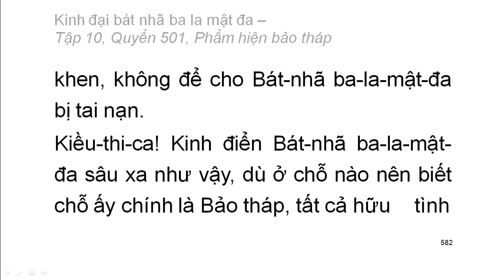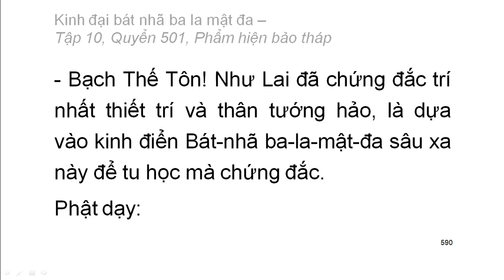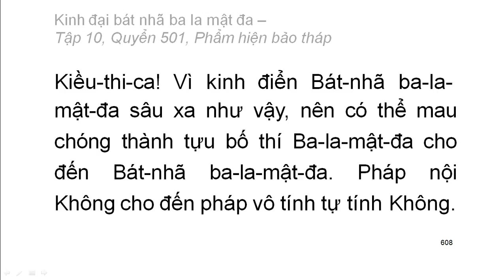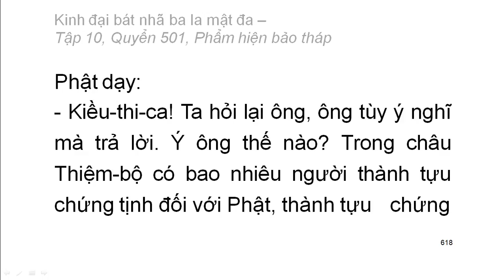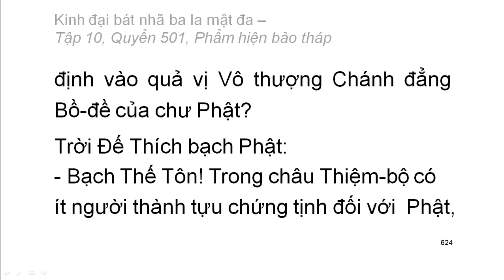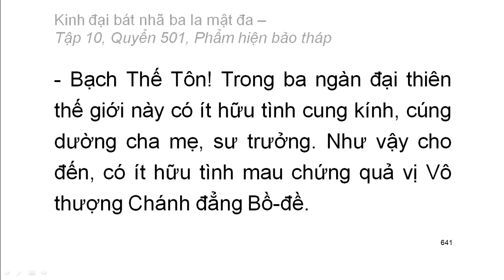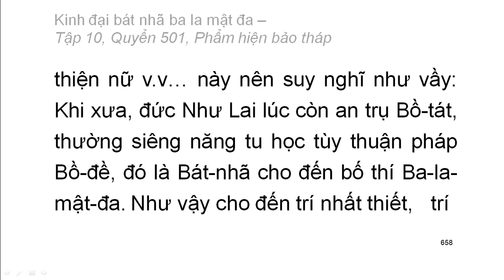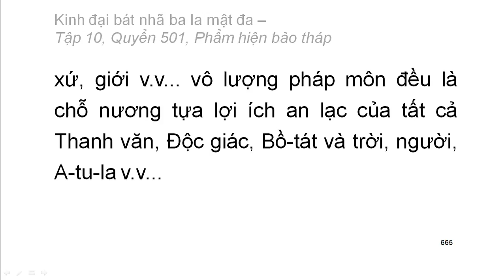Quyển .../600: Kinh đại bát nhã ba la mật đa (tiếp)